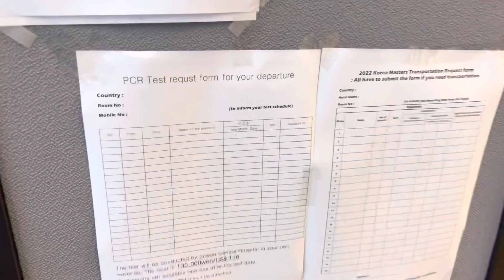CHEAM JW vs JEON HJ